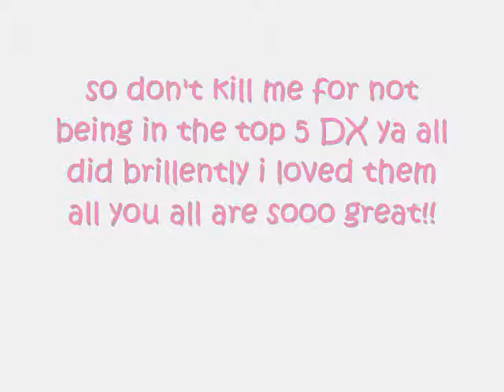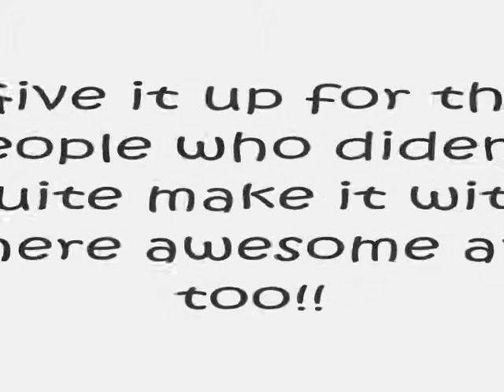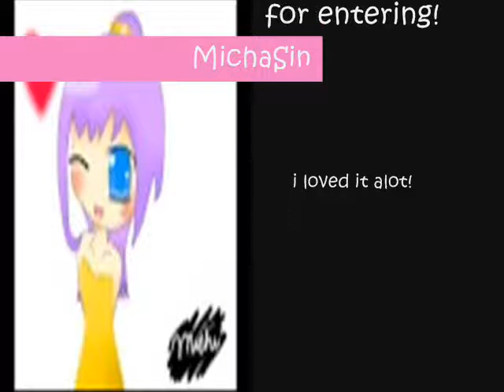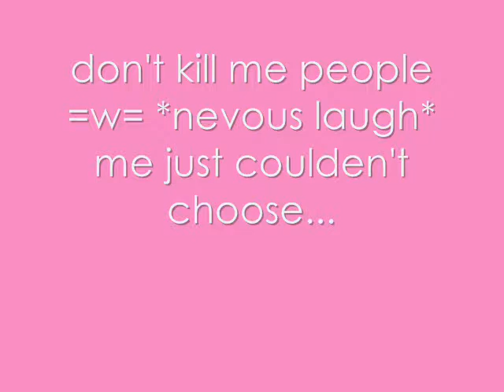Blurred Tears contest reasuts!! (well...kinder XD)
this ends on october the 4th i'm so sorry that this is a vite thingy i'm such a pain in the ass i know XD but i liived your art so much and i just coulden't choose Dx me is sorry for the people who diden't make the top 5 i try to find a way to make it up 2 you guys =[ all you guys rock. it was so hard choosing as my judge seem's to be away/offline/or busy but thats not her fauit so i judged on my own which made it hard as i had sp many great entry's i diden't just choose for the best drewing i choose the one's with creativtly/effort/and the likness of the charther's. so it was raelly hard and hope you all think i made the right choice's as these where my presonal favorties plz enjoy the video and happy voting~ u can vote for yourself but you have to vote for other people too ^_^ thank yhoo